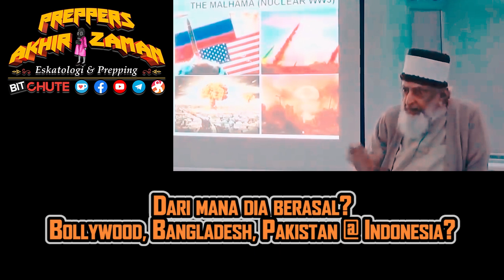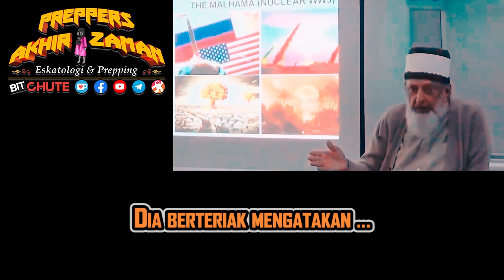Kaum Bangsa RUM berdamai & bersekutu tapi kemudian berkhianat & memerangai Muslim @ Malhamah Kubra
📌Perbezaan yg sangat jelas tentang RUM Romawi Timur menurut hadits & al-Qur'an yaitu tentang hadits RUM mengkhianati tentara Muslim dalam Malhamah al-Kubra; 1/3 Lari & 1/3 Mati Syahid & 1/3 Menang

🔔One time (1x transaksi) @ Monthly (berulang per bulan)
🔔Sila guna Debit Card saja